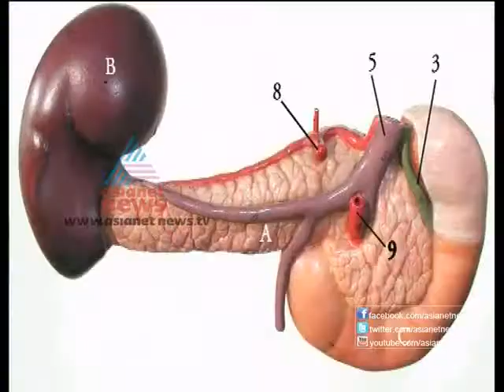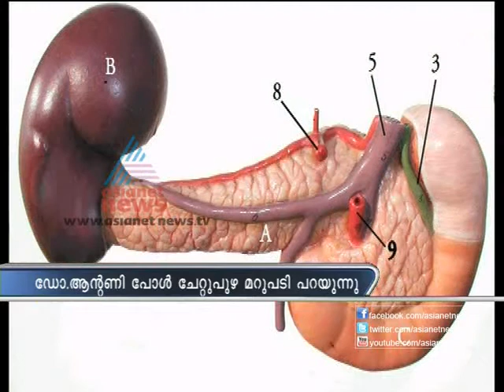Doctor Live 6th Nov Part 2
Diabetes and Pancreas